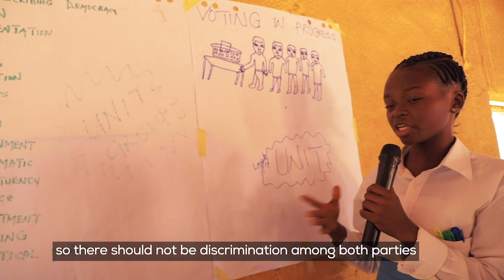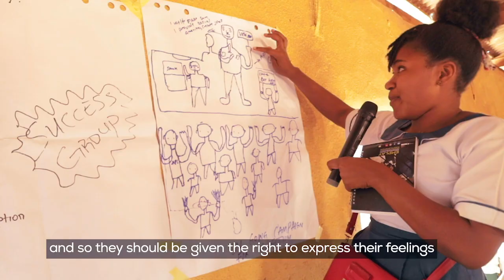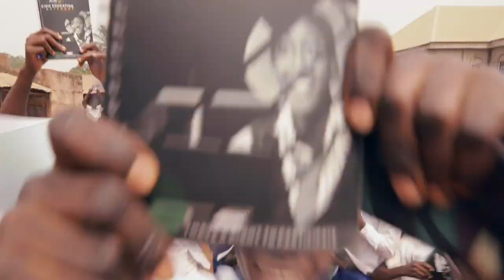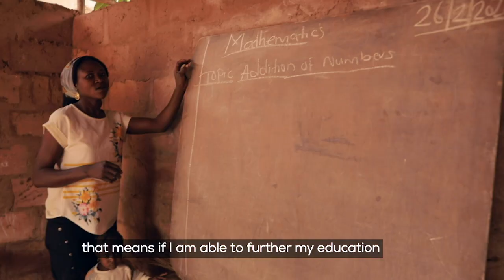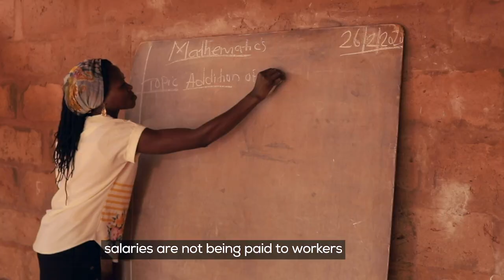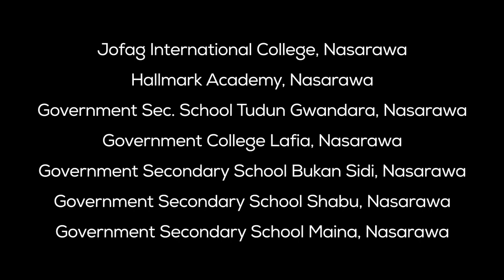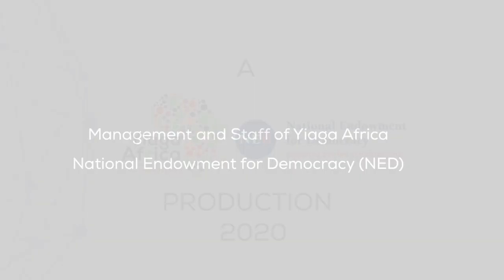The Grassroots - Democracy Camp 2020 documentary film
The Grassroots (Below the Legal Line) - building the next generation of civic actors from the grassroots up.

The Grassroots is a documentary film that highlights how Yiaga Africa's Democracy Camp sponsored by the National Endowment for Democracy (NED) is engaging young people at the grassroots level in secondary schools across Nigeria to advance democratic institutions and processes in the nation.
It explores how the Democracy Camp as an innovative program is significantly enhancing youth civic and political participation.

The workshop so far has empowered over 2000 students across over 200 secondary schools in Nigeria on civic activism, leadership, human rights, and youth political participation because this are critical parts of our democracy and youths between the secondary school age make up the larger percentage of our population.
Now in its seventh year, the workshop held in Kogi, Nasarawa, and Plateau State with a commitment to finding them, teaching them, and inspiring them wherever they may be.